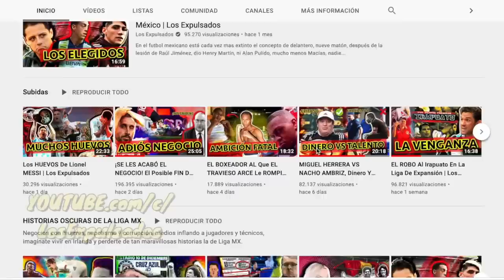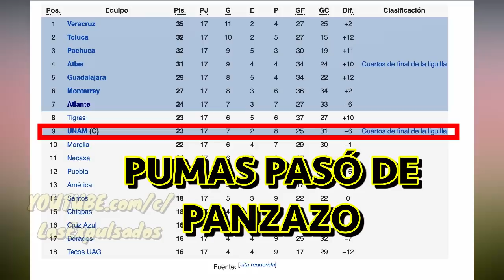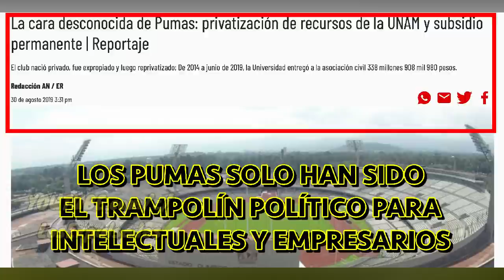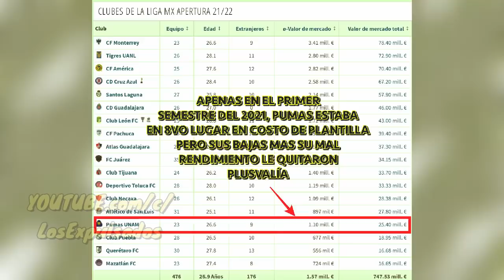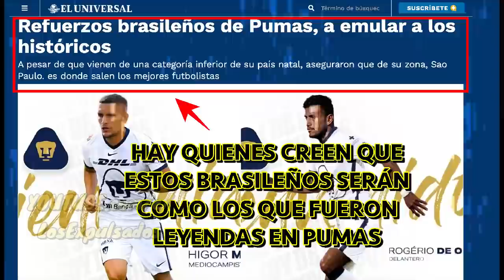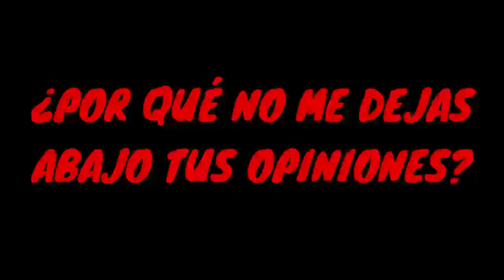🔥 Así SE ECHARON A PERDER Los PUMAS 🔥 | Los Expulsados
👉DESCARGA GRATIS LA APP DE OneFootball ¡¡te divertirás te lo aseguro!!
Han pasado mas de 14 años desde aquel bicampeonato donde Pumas hizo historia, 14 años donde varios actores han destruido a este equipo en la Liga MX a lo largo de todos esos años.